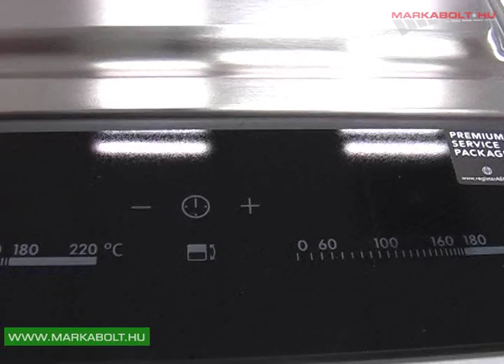AEG HC452601EB dominó főzőlap Márkabolt